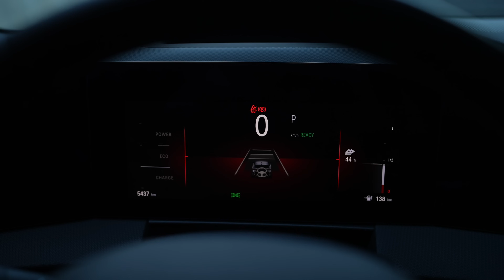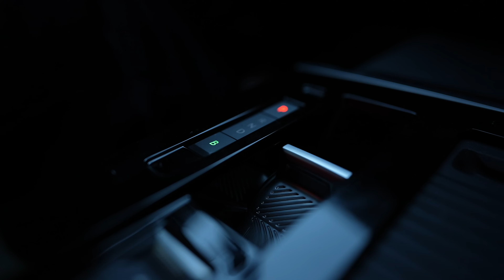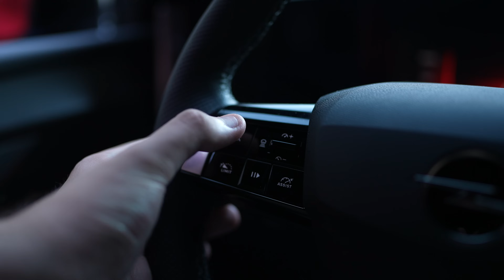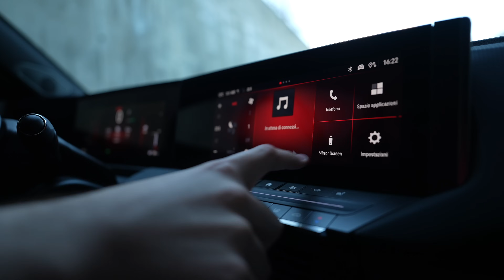Opel Astra 2024 la NOVITÀ ELETTRICA DI OPEL!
Ecco opel astra elettrica, l’abbiamo avuta in prova per una settimana e questo è quello che ne penso!

E se vuoi un preventivo per un impianto fotovoltaico vai qui

Se hai bisogno di un pargheggio per la tua auto vai su MYPARKING potrai anche selezionare un parcheggio con ricarica per auto elettriche, mi raccomando usa il codice MATTE8 per uno sconto del 10%